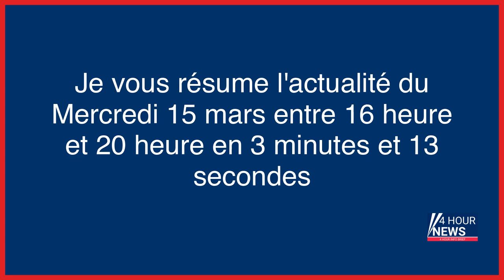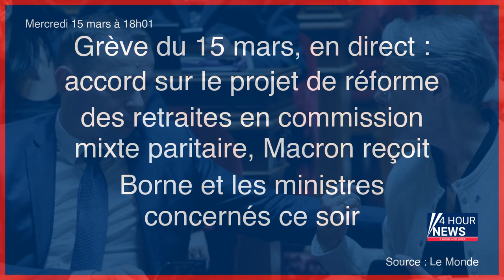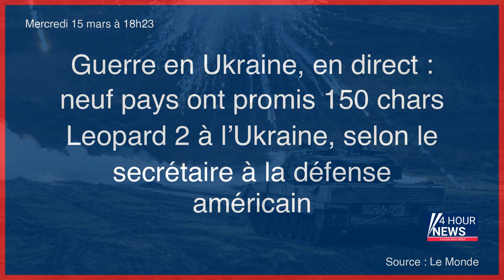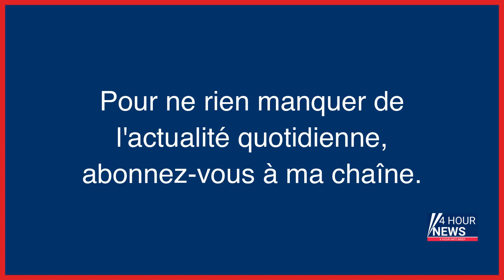Résumé de l'actualité du jour : Mercredi 15 mars entre 16h et 20h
- GIGN : la préfecture des Landes publie par erreur les identités de cinq agents, censées rester secrètes
- Retraites : le projet de réforme adopté intègre-t-il vraiment des revendications syndicales, comme l’affirme le gouvernement ?
- Mort d’Yvan Colonna : deux observations inquiétantes au sujet de son agresseur auraient été effacées des données pénitentiaires
- Meurtre de Leslie et Kevin : trois suspects et beaucoup de zones d’ombre
- Apologie du terrorisme : un lycéen de l’Oise condamné pour des propos tenus en classe et sur Twitter
- Voleur blessé dans le métro : sa victime pourrait-elle vraiment être poursuivie ?
- Mort de Marie Trintignant : « Désir noir », l’enquête qui accable Bertrand Cantat
- Grève du 15 mars, en direct : accord sur le projet de réforme des retraites en commission mixte paritaire, Macron reçoit Borne et les ministres concernés ce soir
- Retraites : ce que contient le texte adopté par la CMP
- Guerre en Ukraine, en direct : neuf pays ont promis 150 chars Leopard 2 à l’Ukraine, selon le secrétaire à la défense américain
- Procès du Témoin de Jéhovah qui aurait tenté de tuer sa femme : la peur d’être excommunié au cœur des débats
- L’agente funéraire de la morgue d’un hôpital lyonnais postait des photos de personnes décédées
- Attentat-suicide déjoué en Israël, le Hezbollah libanais soupçonné
- Inditex, maison mère de Zara, bat des records de profits
- France 24 « met fin à toute collaboration » avec une journaliste accusée d’antisémitisme
- Corse : 7 ans de prison pour l’« instigateur » du violent cambriolage du président du Tours FC
- Réforme des retraites : dans le cortège parisien des profs prêts «à boycotter le bac», d’autres en bout de course
- Avec «les Porte-Voix», les ventriloques veulent libérer la parole